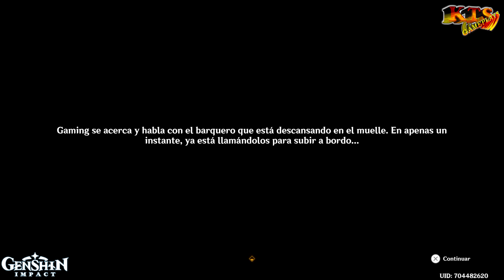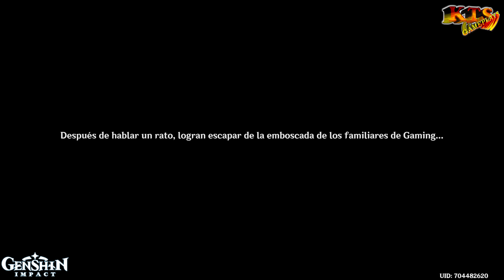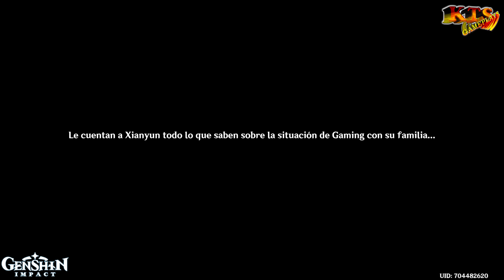GENSHIN IMPACT. | #605: LOS COLORES DE LA PRIMAVERA. [EVENTO RITO DE LA LINTERNA 2024]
Josh y Paimon regresan a Liyue un año más para celebrar el Rito de la Linterna, nuevamente durante el rito viejos amigos y conocidos se reencuentran en la ciudad de los contratos, dónde el viajero conoce a un joven enérgico llamado Gaming. La celebración inunda las calles de Liyue y Paimon nos pide ayuda para hacer la mejor cometa y ganar una competición. ¡El RITO DE LA LINTERNA vuelve una vez más, es hora de celebrar!

El rito de la linterna regresa un año más a Liyue, una nueva zona que une Liyue con Fontaine será dónde el viajero viva nuevas aventuras y ademas contamos con dos nuevos héroes que sumar a nuestro grupo la poderosa Xianyun, una adeptus y el crack de Gaming, la versión incluye tambien una nueva misión legendaria: Grus Serena, centrada en Xianyun, nuevo jefe y nuevas misiones de mundo y secundarias. ¡Se viene actualización tocha!

〓BANNERS〓
- XIANYUN / NAHIDA.

En este vídeo completamos:
- LOS COLORES DE LA PRIMAVERA. [EVENTO]

Capítulos:
0:00 INTRO
0:35 LOS COLORES DE LA PRIMAVERA. [EVENTO]

[ Descripción ]

-Un juego épico de aventura y fantasía
Experimenta una aventura inmersiva para un jugador. Como viajero de otro mundo, comenzarás una travesía para reunirte con tu familiar perdido y encontrarte a ti mismo.

-Un mundo por descubrir
Surca el vasto cielo de este mundo, nada a través de lagos y mares, y escala montañas imponentes. Explora más allá de los caminos transitados y descubre los muchos secretos ocultos en este mundo lleno de maravillas.

-Viaja solo o pelea en equipo
Lánzate a la batalla en solitario, o invita a tus amigos para que entre los cuatro derroten monstruos peligrosos en modo cooperativo multiplataforma (PS4, iOS, Android, PC).

-Domina los siete elementos
No se trata solo de dar golpes a diestra y siniestra. En el mundo abierto de Genshin Impact, la maestría de los elementos es la clave para derrotar enemigos formidables y resolver acertijos.

-Crea tu propio equipo
Escoge tus compañeros de pelea. Crea tu equipo a partir de más de 20 personajes (¡y más por venir!), cada uno con habilidades, personalidades y estilo de combate únicos.

[Ficha Técnica]
● Juego: GENSHIN IMPACT.
● Saga: GENSHIN IMPACT.
● Distribuidor: MIHOYO.
● Desarrollador: MIHOYO.
● Lanzamiento Europa: 28/09/2020.
● Género: Plataformas, Acción, Aventura.
● Modos de juego: MMO con aventuras, Raids, eventos y mucho más.
● Modo online: Si.
● Jugadores: Online hasta cuatro jugadores y historia para 1 Jugador.
● Juego Cooperativo: Si Online.
● Idioma: Voces en Inglés, textos completamente en Castellano.
● PEGI: 16
● Plataformas: PS4, móviles y PC.